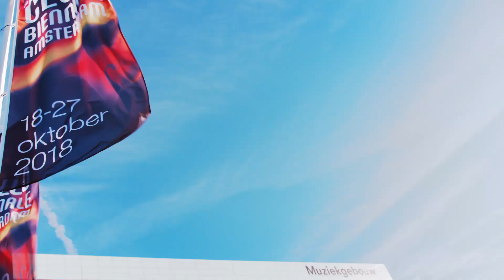Biënnale tv: Sollima wint Anner Bijlsma Award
Tijdens het avondconcert vindt de uitreiking van de Anner Bijlsma Award aan Giovanni Sollima plaats. Deze internationale oeuvreprijs is in 2014 in het leven geroepen door de Cello Biënnale Amsterdam ter ere van de 5e editie en werd toen uitgereikt aan de cellist naar wie de prijs is vernoemd, Anner Bijlsma.